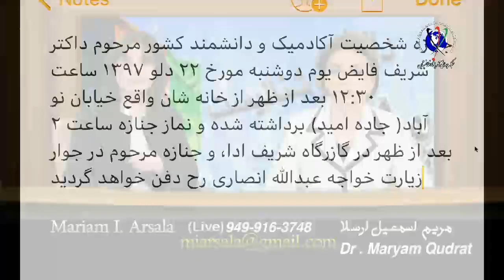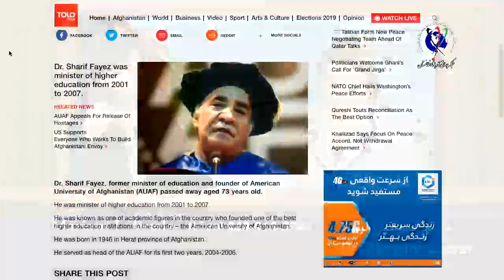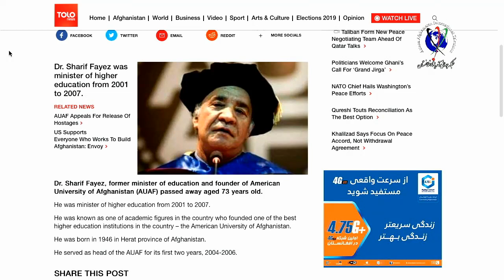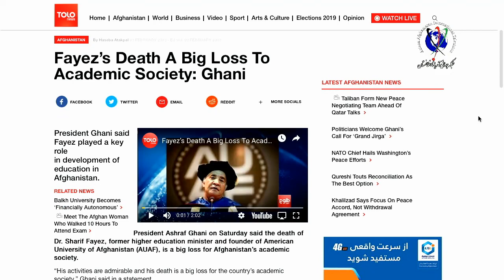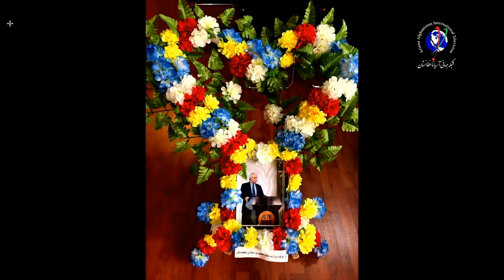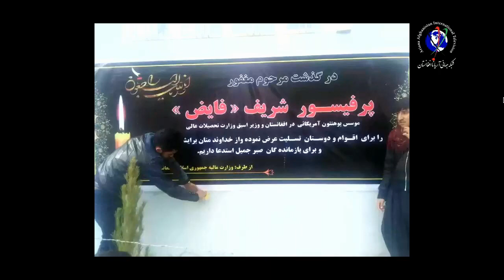Mariam Arsala Show 2-12-2019